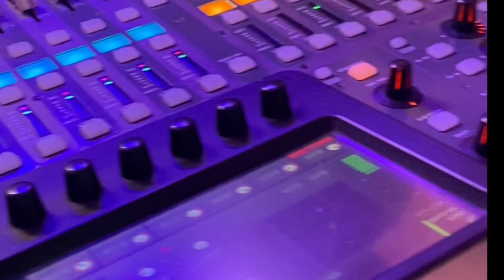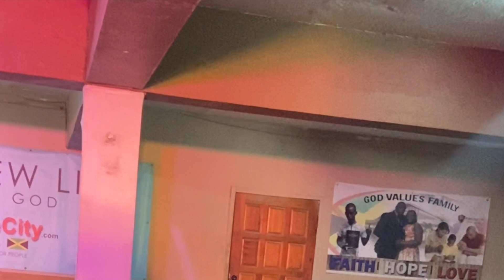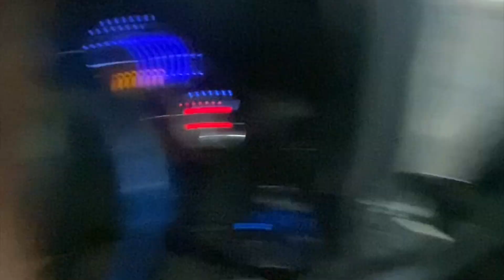IT MUST BE HEARD HIGHLIGHTS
Stream my single "Forever Grateful"

 • Forever Grateful- Audia Spencer (Offi...

Heaven bless you all